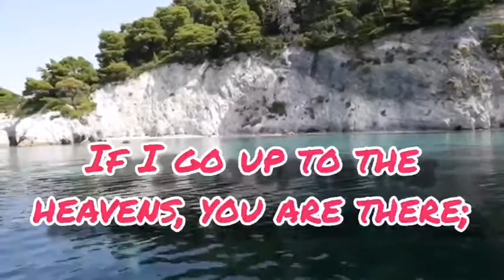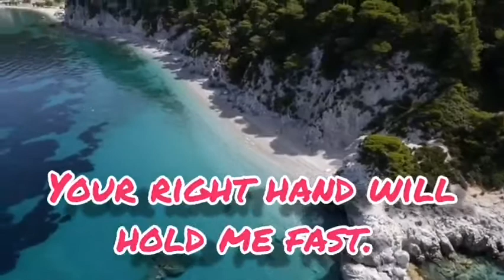The Spirit's Presence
Have a nice time watching my video. This video share bible verses about spirits presence. Images used is based on fair used policy. Any issues with any video posted here, I will remove them.
Music Used, free music-no copyright
Video edited in Youcut and PixelLab.